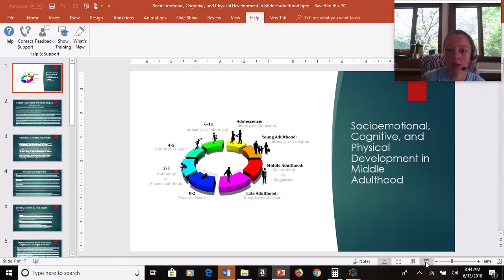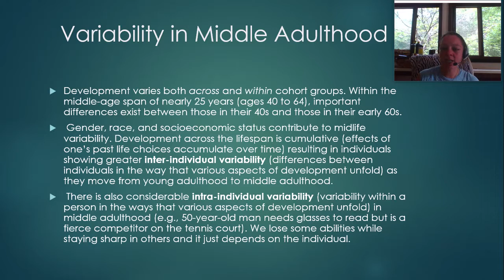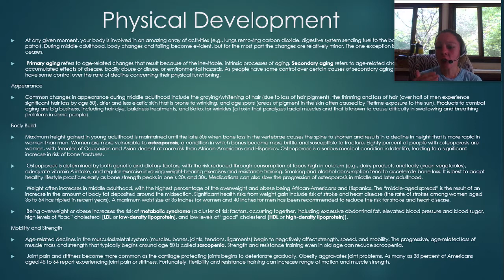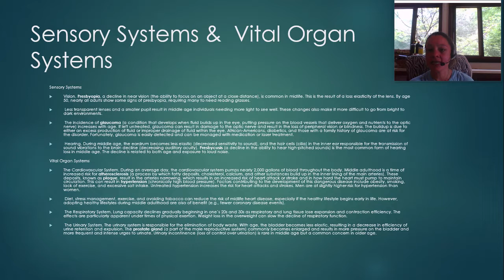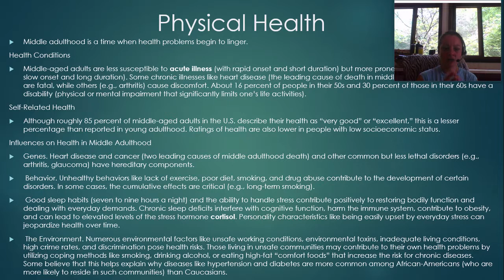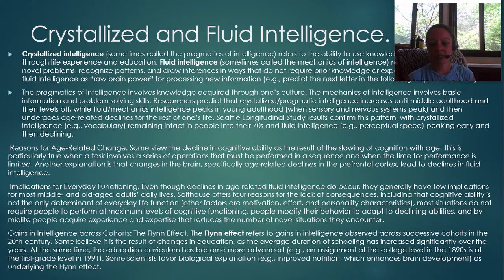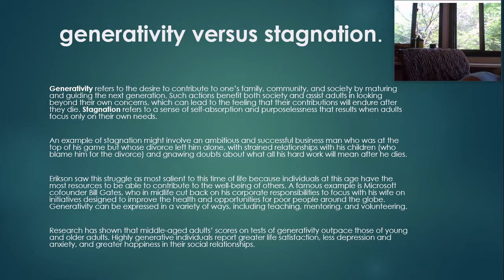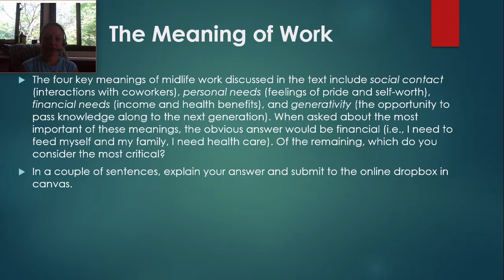Human Growth and Development: Middle Adulthood